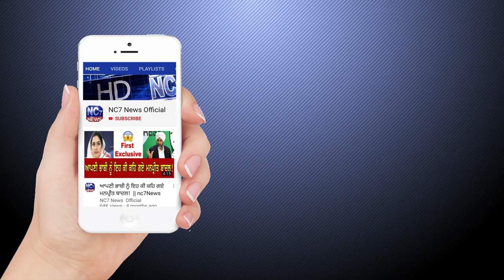Daily Hukamnama Sri Darbar Sahib, Amritsar | 8 May 2020 | Today Hukamnama | Golden Temple | Nc7 News